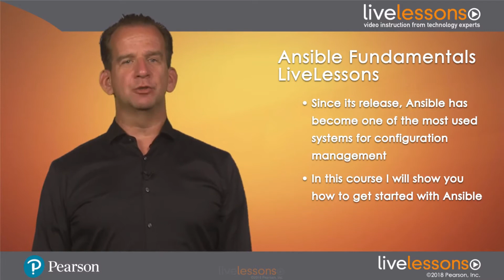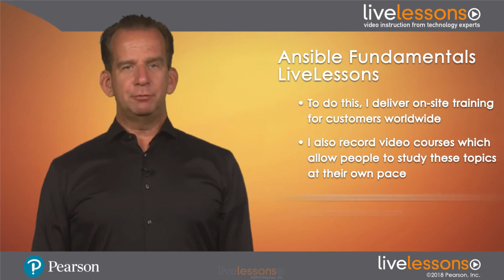Ansible Fundamentals Video Course - Introduction - Sander van Vugt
Are you looking for a Ansible for Beginner in Linux tutorial? This course will give you an introduction to Ansible in 3 hours by focusing on key skills with multimedia tutorials that can be applied to real-world scenarios.